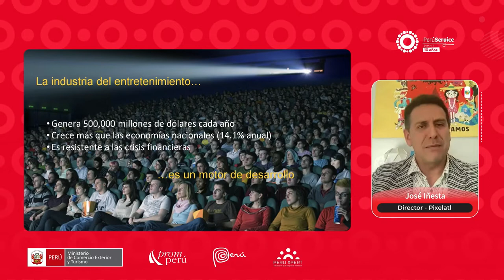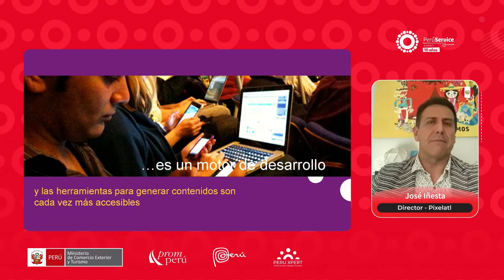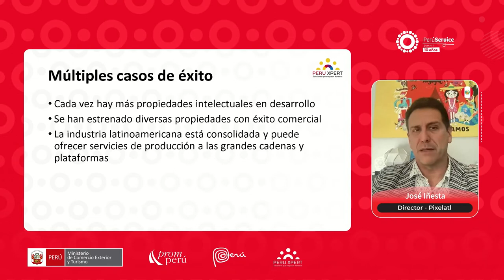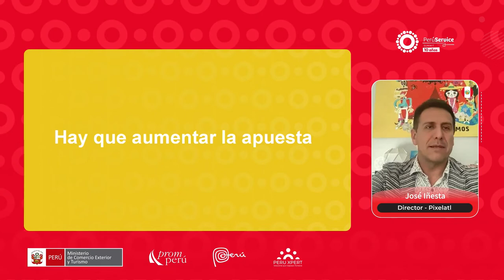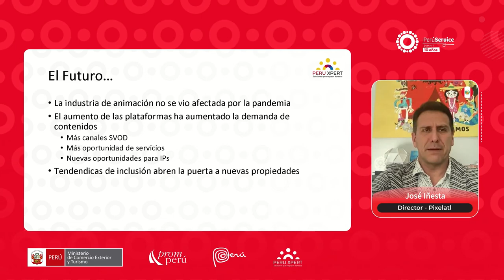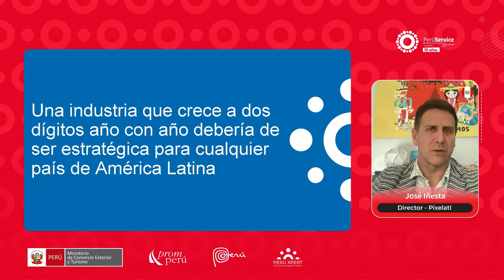Oportunidades y Retos para el desarrollo del sector de Animación Digital - José Iñesta